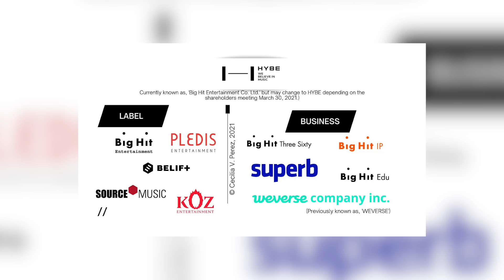LESSERAFIM E NEWJEANS: DEU A LOUCA NA HYBE?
APOIE O MEU TRABALHO:
ttv: FefoCaires

O vídeo de hoje é pra gente conversar sobre tudo que tá acontecendo com a HYBE!

CAPÍTULOS
Introdução: 00:00 - 00:56
Discussão: 00:57 - 12:29
Conclusão: 12:30 - 13:45

SOBRE MV REACTION
O meu canal não é focado em MV REACTION, pois esse é um formato que tenho muita dificuldade em fazer. Ainda, costumo reagir aos principais lançamentos do ano para vocês! Eu entendo o interesse nesse tipo de conteúdo, mas não consigo reagir a todos os lançamentos de KPOP e não tenho essa pretensão.